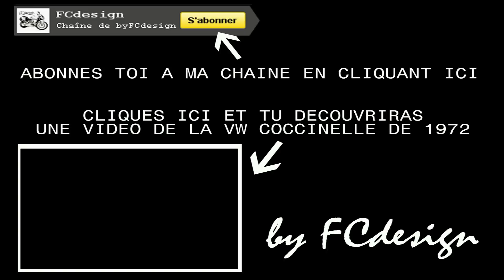Volkswagen Coccinelle 1303 de 1973 by Manu